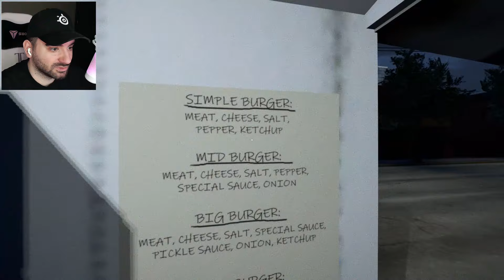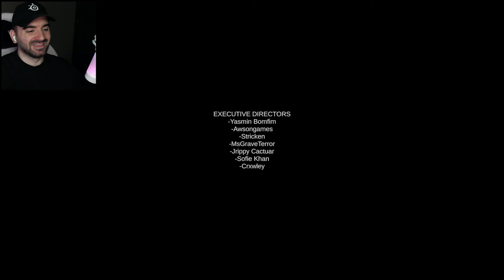ИГРАЕМ СТРАШНА ИГРА С CASEOH В НЕЯ - Fart Killer (All Endings)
Едва успях да събера CaseOh на thumbnail-а..